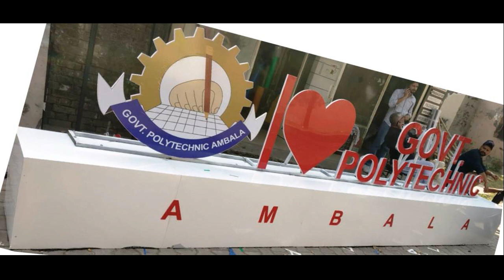Gear Cutting on Milling M/C with Indexing/Dividing Head